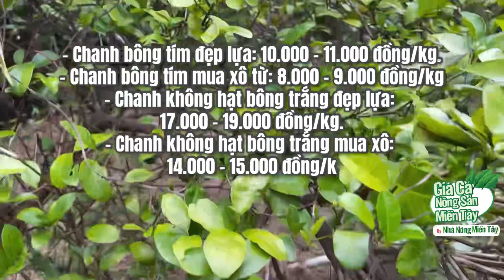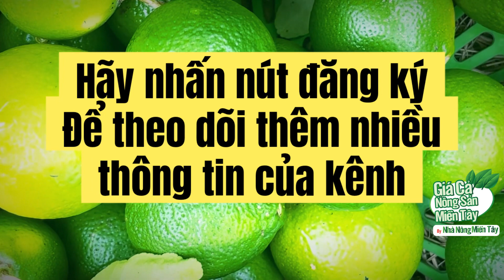Giá chanh hôm nay ngày 20.03.2023